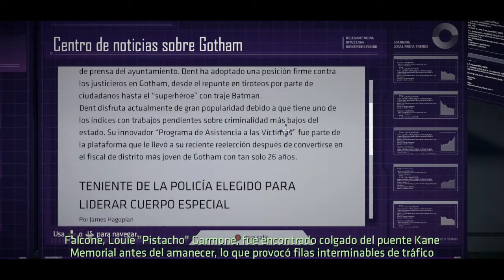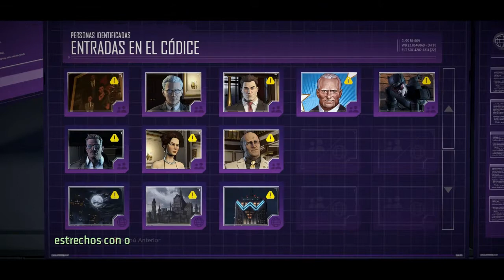Batman Telltale | Reino de las sombras [Parte 2]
NUEVA SERIE Batman de Telltale Games
Primer capitulo: Reino de las Sombras

Como buena fan de los juegos de Telltale Games y de Batman esta serie no podía faltar en mi canal, recien me compre el juego y lo ame, ahora solo queda esperar para que salgan los demás capítulos.

¿Cuantos de ustedes son fans de Batman también?